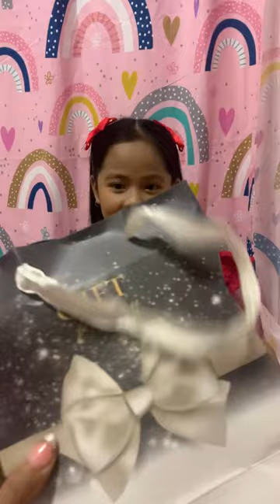MERRY CHRISTMAS PO MGA BESHY